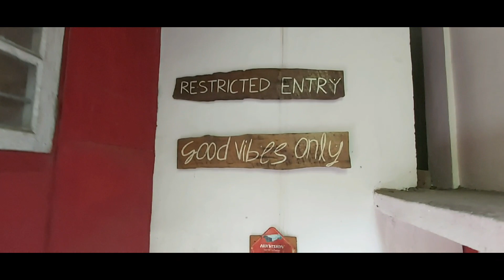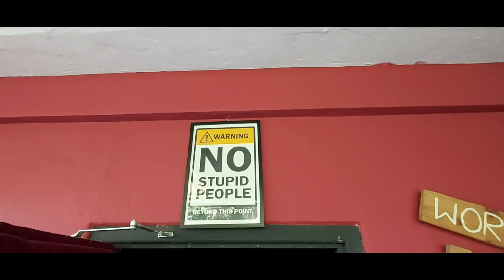Visiting Silk Route , Pedong !!!!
History tells us that the first transport route of the Chinese by which they traded silk throughout the world went through Kalimpong , West Bengal . Named after this historic route, nestled in the foothills of the himalayas lies this magnificient Restaurant-The Silk Route ,in one of the tinest village of Kalimpong .